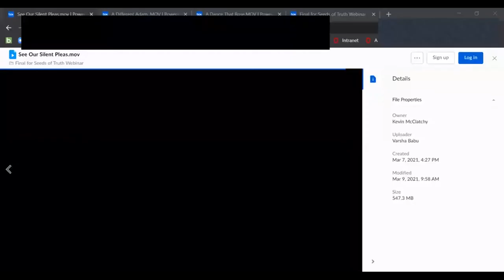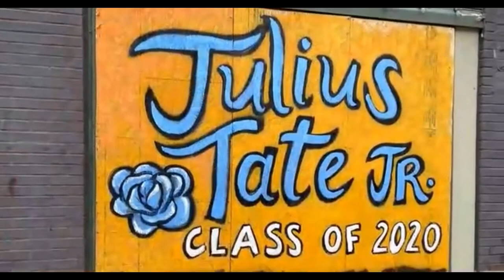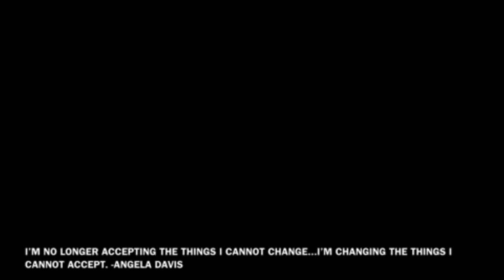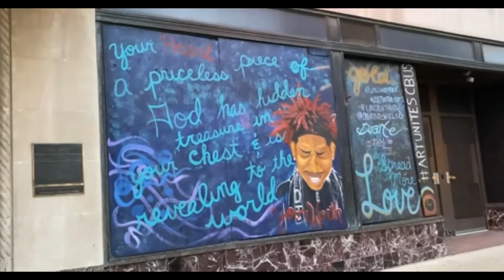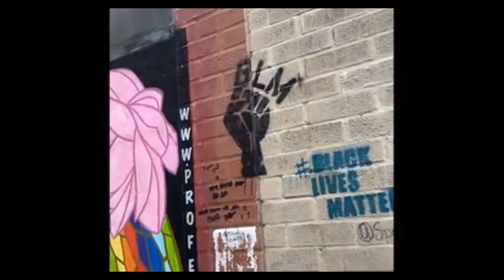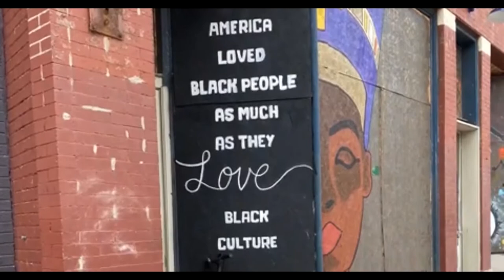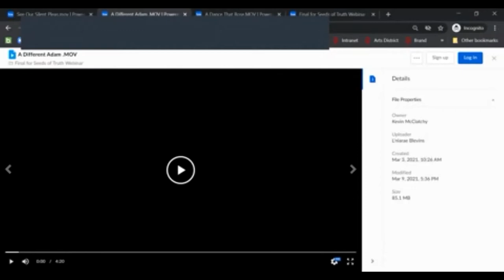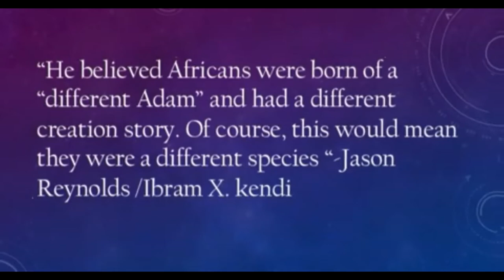Seeds of Truth: Stories Inspired by Stamped: Racism, Antiracism, and You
Inspired by the best-selling Stamped: Racism, Antiracism, and You by Ibram X. Kendi and Jason Reynolds, four undergraduate students have created new media-based works, with collaborative mentorship from three Department of Theatre, Film, and Media Arts graduate students. In the wake of the Black Lives Matter movement and our country's ongoing reckoning with racial injustice, these young artists address personal narrative, the power of myth and the need for sustained engagement.

Panelists:
- Varsha Babu, BA Theatre '24
- L'niarae Blevins, BA Theatre '22
- Lia Dewey, Graduate Teaching Associate, Department of Theatre, Film, and Media Arts
- Kate France, BA Theatre '22
- Deja Mapp, BA Communications '22
- Kevin McClatchy, Associate Professor, Department of Theatre, Film, and Media Arts
- Aviva Neff, Graduate Teaching Associate, Department of Theatre, Film, and Media Arts